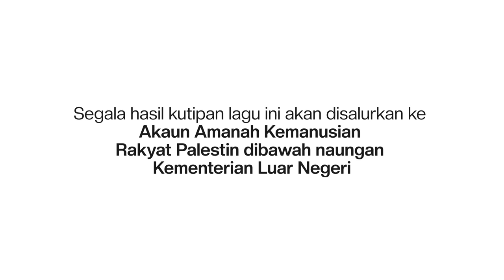Assalamualaikum (Various Artists)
Download RBT 'Assalamualaikum' now!
Maxis Caller Ringtones: Dial *131*769633# and press CALL/SEND
Celcom Call Me Tones: Dial *323*837532# and press CALL/SEND
DiGi Caller Tunes: Dial *233*1537111# and press CALL/SEND

Official Music Video 'Assalamualaikum' by Hael Husaini, Faizal Tahir, Zizan Razak, Elly Mazlein,   Ara Johari, Wani Kayrie, Dato’ Hattan, Zizi Kirana, Mawi, Amir Sisi, Nikki Palikat, Naqiu, Aliff Aziz, Liza Hanim, Noryn Aziz, Hady Mirza, Tomok, Jaclyn Victor, Azharina

Audio Production
Written by : Faizal Tahir, Ezra Kong, Mike Chan, Audi Mok & Omar K
Producer : Glowrush & Faizal Tahir @ FAITHFUL
Vocal Production : Adib Hussin, Fahimi Rahmat & Glowrush
Mix & Master : Felix Voon
Guitar : Faizal Tahir
Keys/Synth/Piano : Rushdan Ashri
Bass : Ezra Kong
Drum : Mike Chan
Percussion : Karim_AKZ
Rap : Zizan Razak & Ariz

Rocketfuel Entertainment
Head of Rocketfuel Entertainment: Prem Anand
Head of Music & Content: Syakireen Othman
Head of Commercial: Mathan Rajasingam
Head of A&R : Anne Farina
Marketing & Promotions Team: Emeira Farhani, Amy Rosza, Fatin Aljafree

Executive Producer : Prem Anand & Syakireen Othman
Producer : Fatin Aljafree
Director : jmyasmara
Asst Dir : Ajak Zin
Dop : jmyasmara
1st Asst Cam : hzqrahman
Gaffer : Airudin Ali Hassan
Grip : Dad.fy
Bestboy : Dan
Photographer : Sahipul Nizam
Props : Sahipul Nizam
BTS : Mannan Rahman
Editor : Ammar Ziyad
Colorist : jmyasmara
Artwork : hzqrahman & Akrif Khalil

Lyrics:
VERSE 1
(AMIR SISI)
Apa yang ku lihat kini
Mengapa hanya video bunuh sana sini

(MAWI)
Di kaca TV dalam internet
Di FB hanya darah dan air mata

(ELLY MAZLEIN)
Ramai yang hina agama ku
Terasa bakar di jiwa ku

(ALIF AZIZ & JACLYN VICTOR)
Can't believe there are people like this
Can't believe we are living like this

PRE-CHORUS
(TOMOK, HADY MIRZA & NIKKI PALIKAT)
Apa kita hanya terima sahaja

CHORUS
(HAEL HUSAINI) - NIKKI PALIKAT & LIZA HANIM
Assalamualaikum dunia
Bangunlah semua
Lihatlah pada diri kita
Semua serupa

(WANI KAYRIE)
Damailah manusia
Kita bersaudara

(HAEL HUSAINI & WANI KAYRIE)
Assalamualaikum dunia
Assalamualaikum dunia

POST CHORUS
(NORYN AZIZ, ARA JOHARI & ELLY MAZLEIN)
Assalamualaikum
Assalamualaikum
RAP

(ZIZAN RAZAK)
Dengan amal aku tawassul
Semoga damai kembali dapat dirangkul
Yang terjurang Yang Terpisah dah beribu marhalah
Yang dipanjatkan doa
jangan pernah mengalah
Dari sungai ke segara kau kan dijamin Jannah
Tirani yang menimpa bagaikan tiada penghujung
Massa pula diperdaya sampai tersalah sanjung
Dan Dunia tercanggung,
Leraikan yang tersulit
Huraikan yang tersurat
Sebelum kering Furat

VERSE 2
(DATO' HATTAN)
Warna kulit kaum asal usul
Jangan menilai hanya pada rupa

(LIZA HANIM & ZIZI KIRANA)
Adakah mata mu

(ZIZI KIRANA)
mengatasi akal mu

(AMIR SISI, MAWI)
Satu untuk semua (satu untuk semua) - HADY MIRZA & TOMOK

(ZIZI KIRANA, AMIR SISI & AZHARINA)

Semua untuk satu (semua untuk satu) - JACLYN VICTOR, ARA JOHARI & HADY MIRZA

(NIKKI PALIKAT, HAEL HUSAINI & HADY MIRZA)
I believe we are better than this
We could all be better than this

PRE-CHORUS
(DATO' HATTAN)
Apa kita hanya berdiam sahaja

CHORUS 2
(AMIR SISI, NAQIU, NIKKI PALIKAT, JACLYN VICTOR)
Assalamualaikum dunia
Bangunlah semua
Semua serupa

(HADY MIRZA, TOMOK & NAQIU)
Damailah manusia
Kita bersaudara

(ARA JOHARI, AZHARINA & DATO' HATTAN)
Assalamualaikum dunia
Assalamualaikum

BRIDGE
(FAIZAL TAHIR)
Benar aku, benarku selalu bersalah
Selalu terleka dan ku sedari semua

(FAIZAL TAHIR, HAEL HUSAINI) - NIKKI PALIKAT
Ampuniku, ampuniku yang berdosa (ampuni ku)
Ku berubah hari ini untuk kamu

CHORUS
(ALL SING)
Assalamualaikum dunia
Bangunlah semua
Damailah
Damailah manusia
Kita bersaudara
Assalamualaikum dunia
Assalamualaikum dunia

RAP
(ZIZAN RAZAK)
Andai kau rebah
Tika kau mula beradu
Akan Kumohon kan doa
Moga Dia Lindungi kamu
Andai kau pergi
Sebelum engkau terjaga
Hanya pada Nya
Serahkan jiwa

(ALL SING)
Assalamualaikum
Damai pada dunia
Assalamualaikum
Damailah pada kamu semua

OUTRO

(FAIZAL TAHIR)
Assalamualaikum